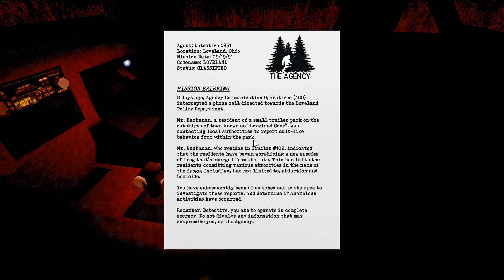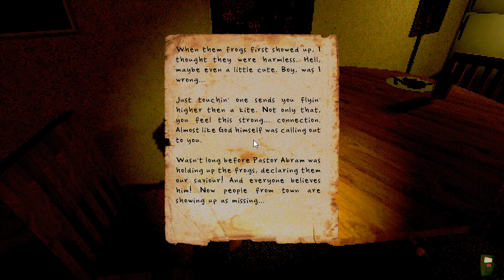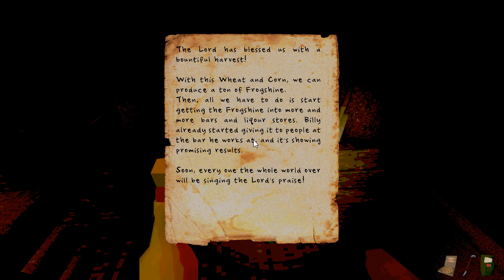Loveland Full Demo (No Commentary) - PC - An Amazing Retro Style Cult Game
My only grip with Loveland, by DEVHOUR GAMES is that the game it's still not out. I had an amazing time with the demo, and I was quite surprised with it's length. A day one buy for me once it's released.